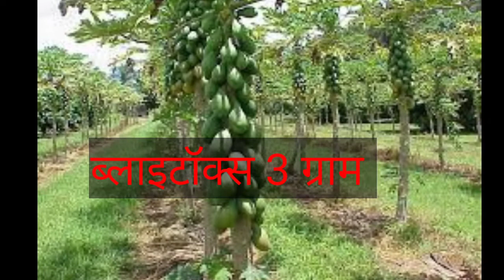पपीता की फसल में रोग और कीटों का संपूर्ण प्रबंध। Rajz Agritech। पपीता की खेती।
Hello Friends
I Am Dr. Raj Kumar Verma.

Video Details- पपीता की फसल में रोग व कीटों से बचाव।
 पपीता की फसल में रोगों से बचाव।
 पपीता की फसल में कीटों से बचाव।